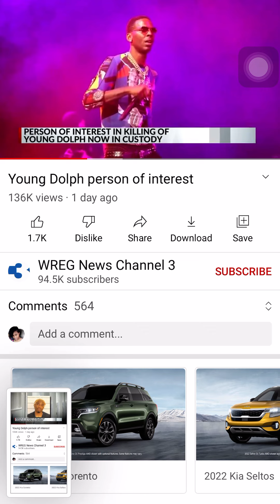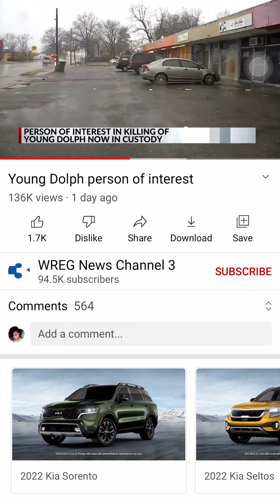Soooo they lied as if Devin was apart of Dolphs murder🤔🤦🏽‍♀️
Devin was picked up on charges for Dolphs murder which was later on found to be false😵🥴🤦🏽‍♀️